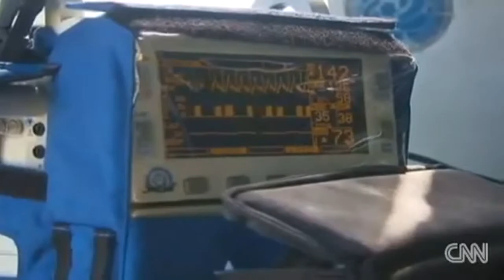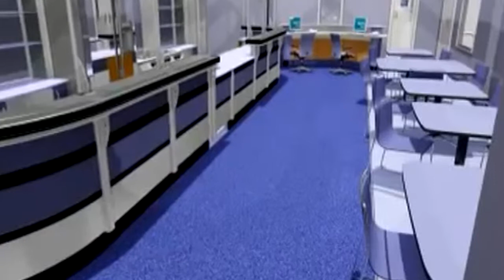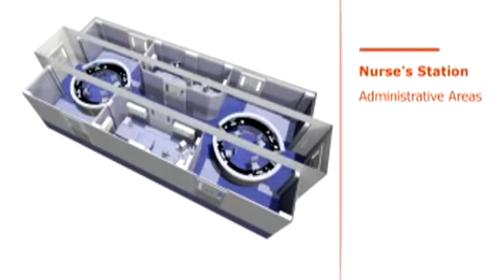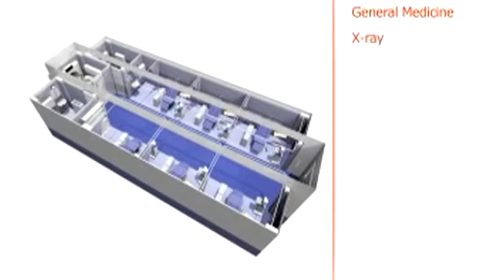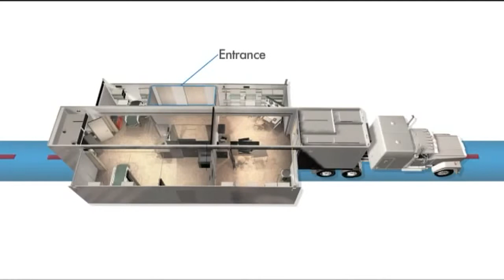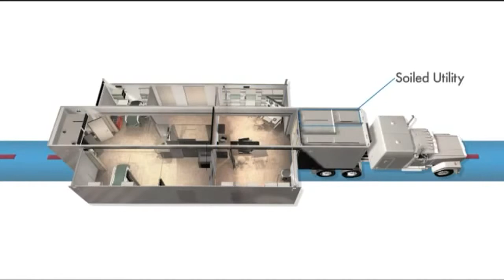Emergency Field Hospitals